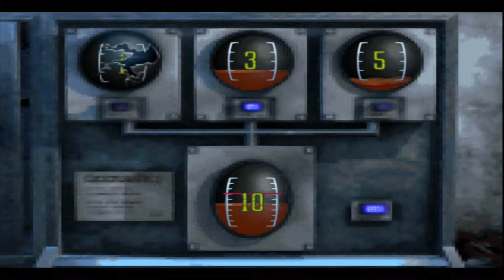Lets Play Resident Evil - Code Veronica X - Deutsch - Part 27 - Das Ölrätsel 🛢️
Wir lösen schließlich durch Glück das Ölrätsel und durchforsten die noch unentdeckten Bereiche der Trainingsanlage.